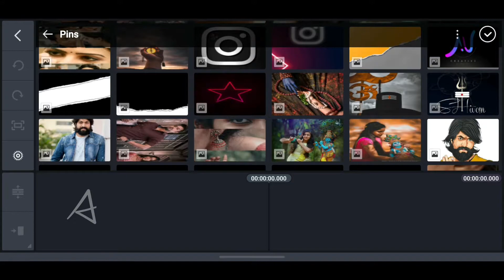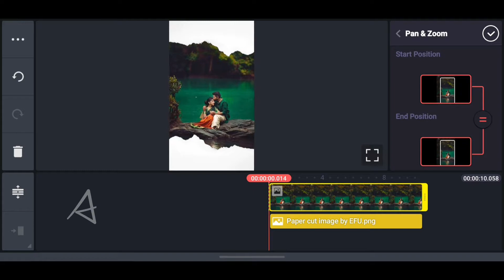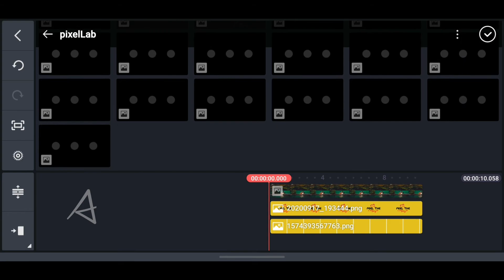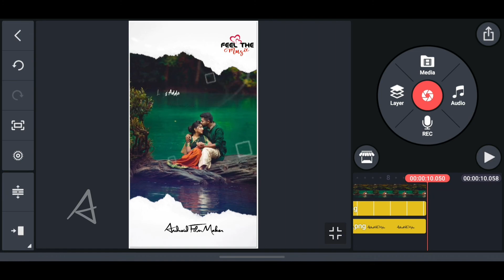How To Create Trending Status Video in Kinemaster | Lyrics Status Video Tutorial |Android Filmmaker